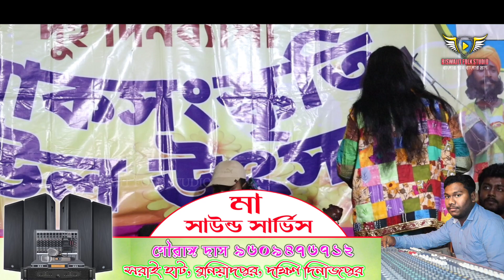ভালোবেসে ভিখারি হলাম তুমি হলে রানী | কেশব ভারতী দাস | Valobeshe Vikari Holam |গোষ্ঠ গোপাল দাসের গান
Song : Valobeshe Vikari Holam
Lyrics : Gosto Gopal Das
Covar Vocal : কেশব ভারতী দাস
Stage Program :
Lebel : Biswajit Folk Studio
Video Graphy & Editing By : Subrata Shikdar
Basic Information
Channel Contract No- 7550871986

অনুষ্ঠানের জন্য শিল্পী যোগাযোগ নং

কেশব ভারতী দাস, বীরভূম 📲 -  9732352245

🎶বাদ্যযন্ত্র -
জয় ভবা লোকোদল
দল পরিচালক - গৌড়হরি শিকদার

If any issue please contact this E-mail & Phone Number. Please don't send "STRIKE" to our channel.
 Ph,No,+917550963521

ভালোবেসে ভিখারি হলাম, তুমি হলে রানী, Valobeshe Vikari Holam, new baul song, bengali songs, বাউল গান, new baul, folk songs, baul sangeet, ভালোবেসে ভিখারি হলাম তুমি হলে রানী, bhalobasa bhikhari holam tumi hole rani gosto gopal, কেশব ভারতী দাস বাউল, কেশব ভারতী দাস বাউল, কেশব ভারতী দাস